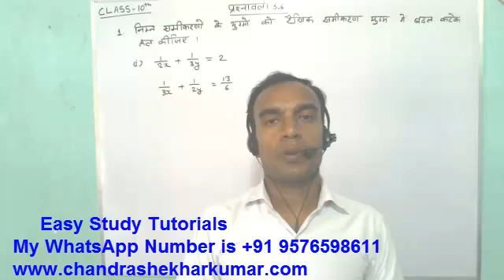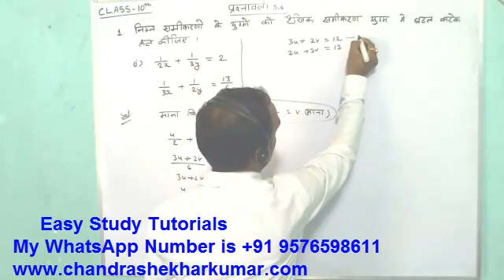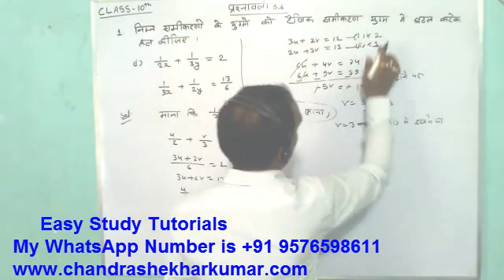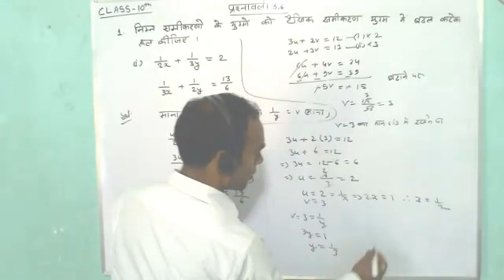Class 10 NCERT solution Exercise 3.6 ka 1 ka (i)By- Easy Study Tutorials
Class 10 NCERT solution in Hindi Medium